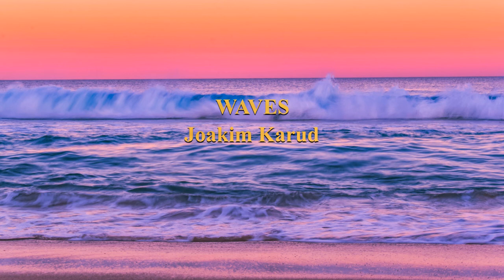Joakim Karud - Waves